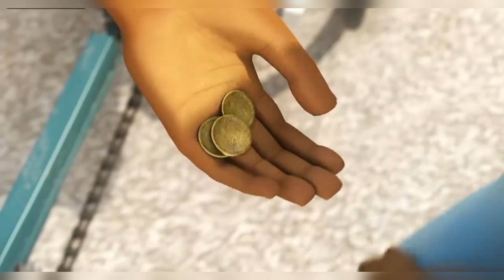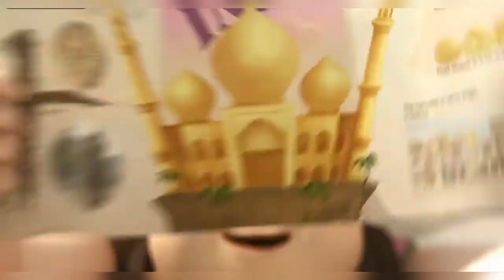No Problem - Best animated short film/ Animated movie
In this animated short film (no problem ) show you:
Discover the heartwarming tale of a man who finds happiness in his small victories and never succumbs to the pressures of comparison. Join our protagonist as he embarks on his daily routine as a delivery driver, facing challenges with a positive outlook and unwavering determination. Despite facing obstacles, he never once complains and remains devoted to his work. Watch as he proves that true joy and fulfillment can be found in one's own accomplishments and not through comparing oneself to others. This animated movie, set against a colorful and vibrant backdrop, is a testament to the power of hard work and gratitude. Get ready to be inspired and uplifted as you experience the story of a man who truly embodies the spirit of never giving up."

Best animated movies of all time
Award winning animated short films
Best animated short films on youtube